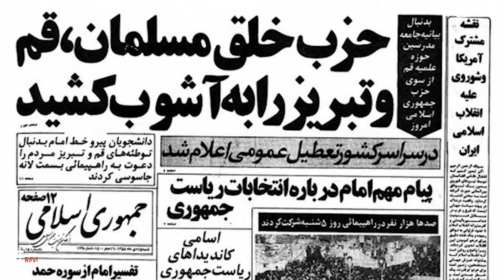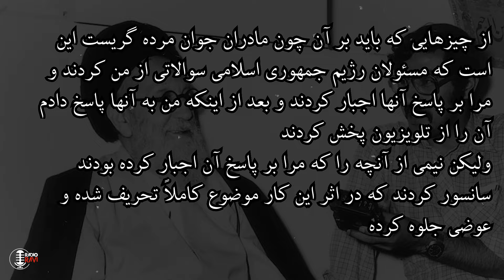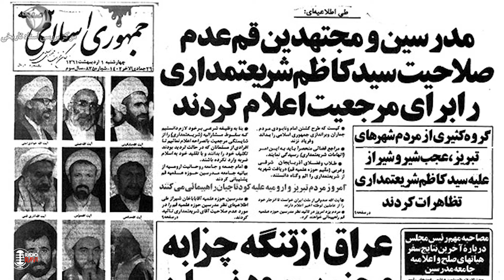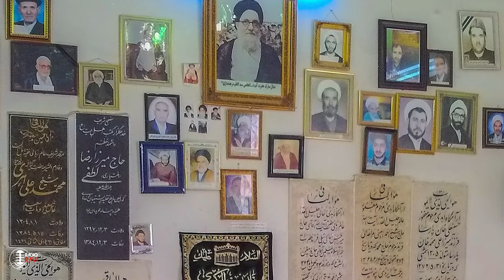مرجع تقلیدی که خمینی را از اعد*ام نجات داد و توسط او هم حذف شد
اگرچه آیت الله شریعتمداری در زمان مرگ خود از منتقدان آیت الله خمینی بود، اما پیش از پیروزی انقلاب، در محافظت از وی در مقابل حکومت نقشی مهم ایفا کرده بود. مطابق اسناد منتشر شده، پس از بازداشت آیت‌الله خمینی در سال 1342، آیت‌الله شریعتمداری بانفوذترین مرجعی بود که وی را مرجع تقلید دانست و مورد حمایت قرار داد.
آیت‌الله منتظری در خاطرات خود نوشته است: "چون صحبت بود که می‎خواهند آیت الله خمینی را محاکمه کنند و مطابق قانون اساسی آن زمان مرجع تقلید را نمی‌توانستند محاکمه کنند، لذا بر حسب آنچه گفته شد، حضرات آیات آقای شریعتمداری، آقای میلانی، آقای مرعشی‌نجفی و آقای حاج شیخ محمدتقی آملی، یک چیزی نوشتند و آیت‌الله آقای خمینی را به عنوان مرجع معرفی کردند تا از اعدام ایشان پیشگیری کنند."
او که یکی از مراجع مشهور شیعه در قم بود، پس از پیروزی انقلاب ایران در سال 1357، برخلاف دیگر مراجع شیعه، فعالیتی گسترده در صحنه سیاسی داشت و این موضوع، موجب نگرانی هواداران آیت‌الله خمینی شده بود.